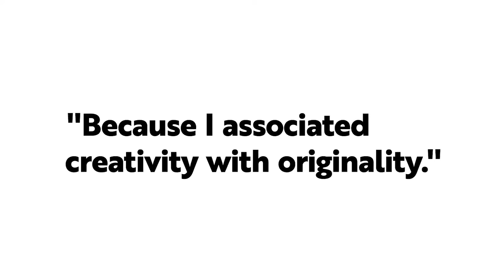Unlocking the World of Creative Thinking: Maria Brito's Secrets Revealed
For some reason, we like to put “creativity” in a category of its own. Creativity is for creative people who do creative work.  Right?  Wrong.

On today’s show art advisor, curator, and author Maria Brito shares why creative thinking is so important for work and life.

We dig into how the most successful people look at creative thinking and the process successful seven-figure artists and billion-dollar entrepreneurs use to take their ideas to the next level.

More About Maria Brito

A Harvard graduate originally from Venezuela, Maria Brito is a recovering corporate lawyer turned award-winning New York-based contemporary art advisor, entrepreneur, author and curator.

Her bestselling book “How Creativity Rules The World” was published by HarperCollins Leadership in March 2022.

In 2015 Brito was selected by Complex Magazine as one of the 20 Power Players in the Art World and in 2020 she was named by ARTNEWS as one of the visionaries who gets to shape the art world.

She has written for publications like Huffington Post, Elle, Forbes, Artnet, and Cultured Magazine. For several years, Maria has taught her creativity course in companies and, in 2019, she launched “Jumpstart”, an online program on creativity for entrepreneurs based on years of research and observation in both the areas of business and art.

Checkout her book, How Creativity Rules the World: The Art and Business of Turning Your Ideas into Gold